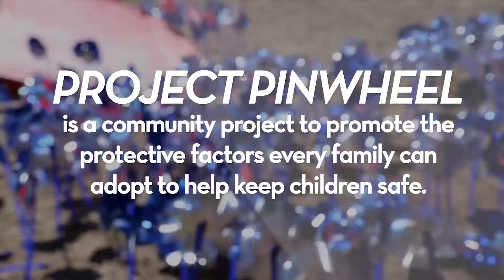Project Pinwheel by the Numbers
A short video about the impact of Project Pinwheel